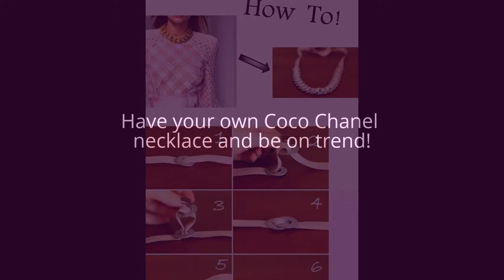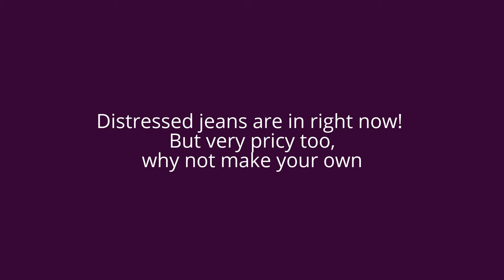How to!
Recap of How To!
featured on Glamour icons over the past few months

We showed our advance, how to create something designer from practical nothing.

evething featured is credited on our blog.

Glamour icons fashion